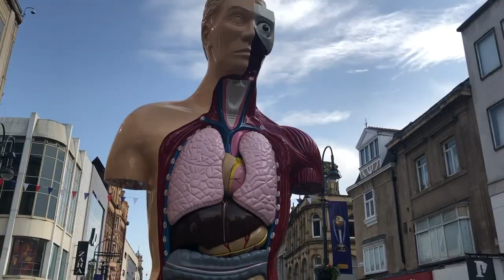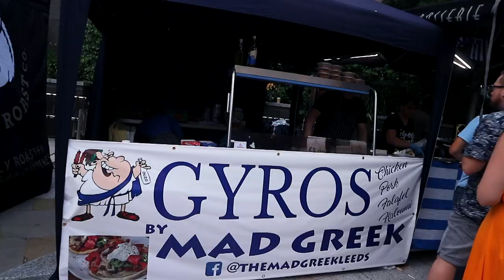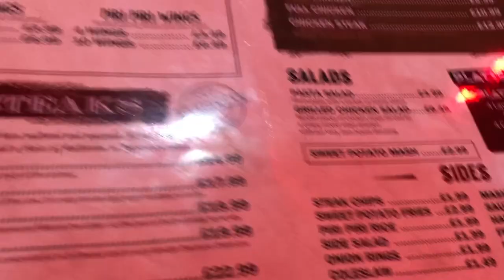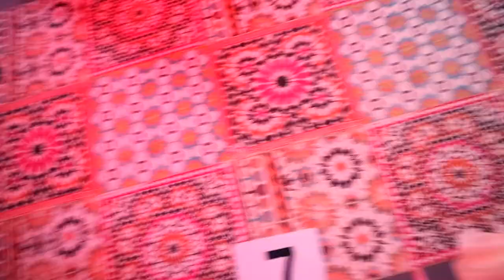HALAL MUNCHIES LEEDS FOOD FESTIVAL & BEESTON BISON STEAK HOUSE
Hey Yo Boss Famz
Halal Munchies
Leeds Food festival 2019
Beeston Bison Steak House